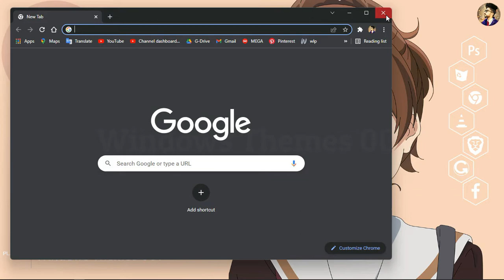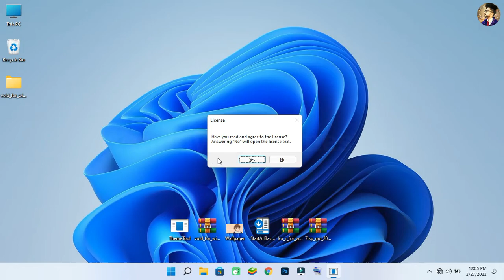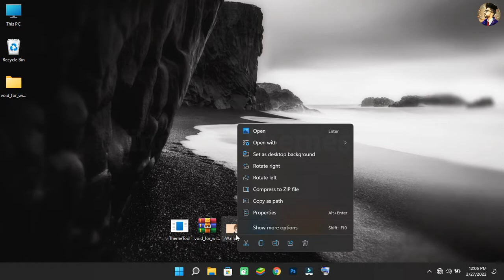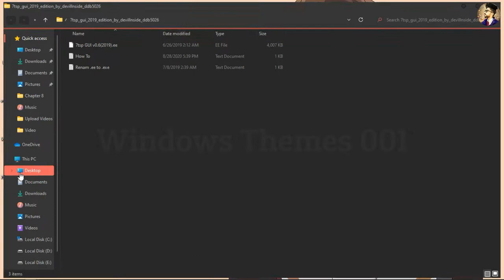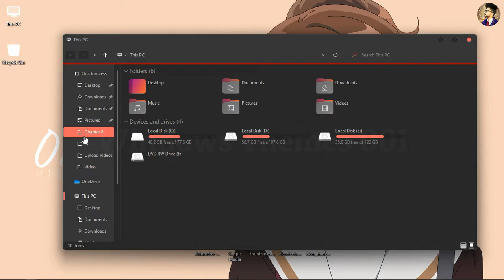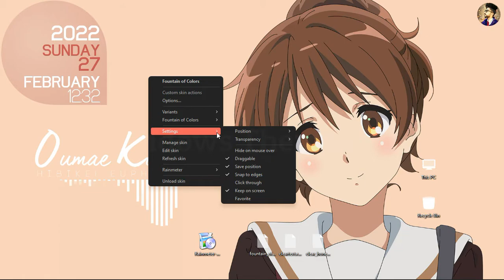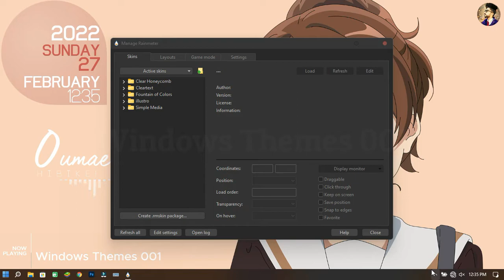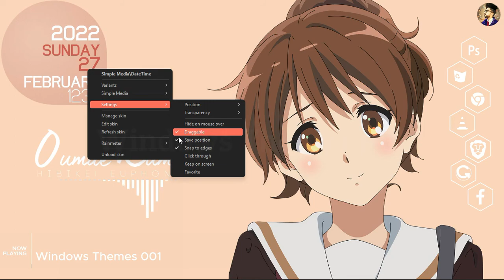Fool Girl Theme For Windows 11 | windows 11 customization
This video shows how to make your ugly and cluttered desktop setup into a much more clean, professional, and minimalist-looking desktop appearance using free and lightweight software.

☆NOTE: This kind of customization can mess your Windows files up. Please only do it if you know how to use a restore point. With that being said I DO NOT TAKE RESPONSIBILITY if anything goes wrong, do it at your own risk.

              ☆☆☆☆ Download Links ☆☆☆☆

🔴🔴🔴Watch Video Carefully Password Available In The Video🔴🔴🔴

                                 ☆☆☆ Desktop Customize ☆☆☆